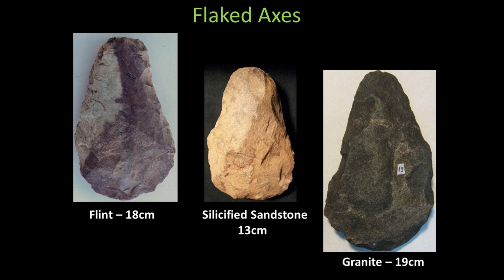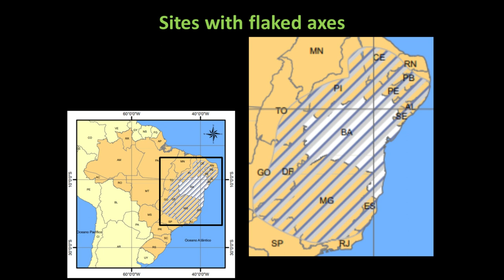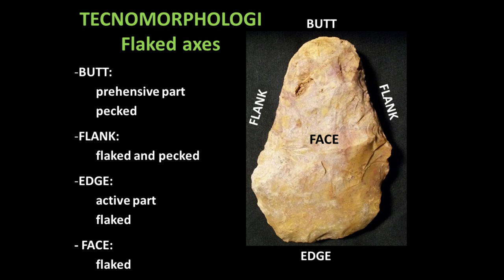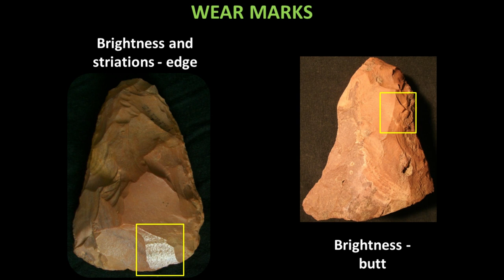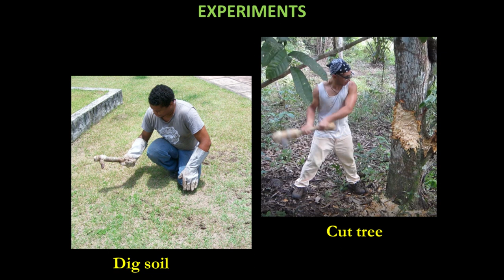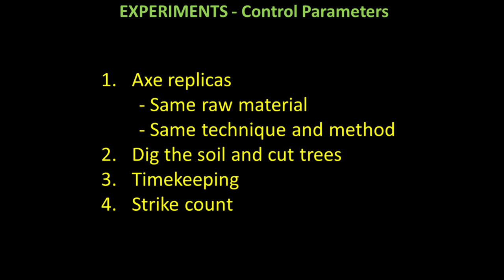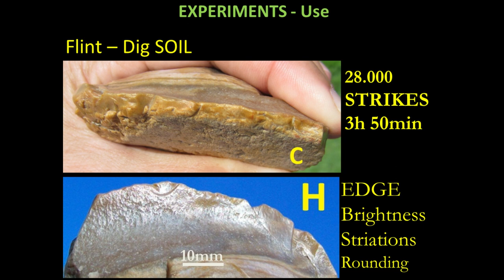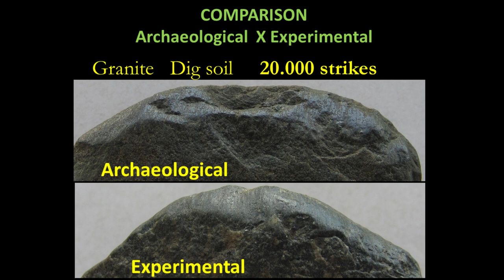Flaked Axes to cut Trees and dig Soil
Henry Luydy Abraham Fernandes - Universidade Federal do Recôncavo da Bahia (Brazil)

Our contribution to the growing field of experimental archaeology in Brazil comes from the study of a late Holocene ceramist culture widespread through Central Brazil between 1000 and 500 BP known as the Aratu tradition. A strong recurrence of bifacially flaked instruments, popularly known as flaked axes, was noticed on sites studied in the valley of the São Francisco river, state of Bahia – Brazil.

Macroscopic use-wear analysis of 512 instruments showed striations, polishes, and brightness on the edges of 36% of them. The ethnography of horticulturalist indigenous groups points to actions possibly linked to planting – chopping trees and digging soil. An experimental programme was developed to understand the wearing on replicas of these instruments. The tools were produced with raw materials found on the sites (silicified sandstone, chert, basalt, and granite) and their façonnage was based on the archaeological finds.

A total of 38 experiments with 30 replicas was conducted. To improve control, both time and number of strikes were measured summing up a total of 540000 strikes in 84 hours. The results show that regardless of raw material, there is a very quick formation of brightness, polish and striations when digging soil. These wear marks became visible to the naked eye after an average of 800 strikes or 7 minutes of use. After an average of 1500 strikes, or 13 minutes of use, it reached saturation, when the wear marks were unmistakable. The digging wear was so intense that it covered the woodworking wear, with the latter only being identified through edge flaking with characteristics of soft percussion.

Hafting polish patches were also noticed with the experiments. To conclude, the flaked axe blades were also useful digging tools.